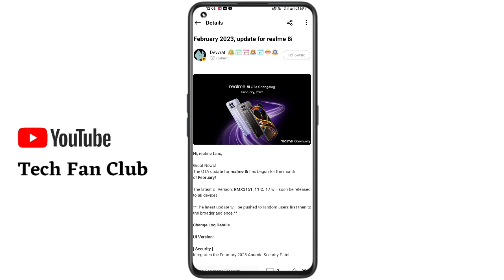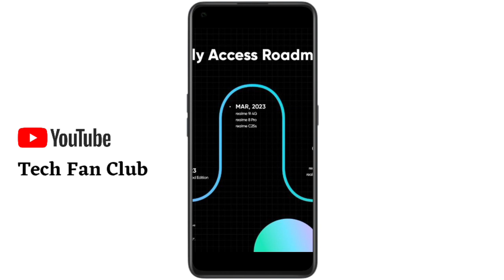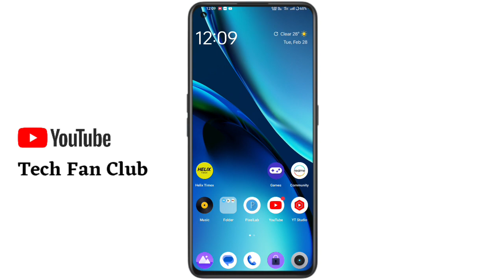Realme 8i New Update c.17/Realme 8i Realme UI 4.0 Android 13 Update date February 2023/New Features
realme 8i android 13 update features
realme 8i android 13 update new features
realme 8i android 12 update review
realme 8i android 12 update problems
realme 8i android 12 update kab aayega
realme 8i android 13 update download
realme 8 android 13 update tamil
realme 8 android 13 update release date
realme 8i in android 13 kab aayega